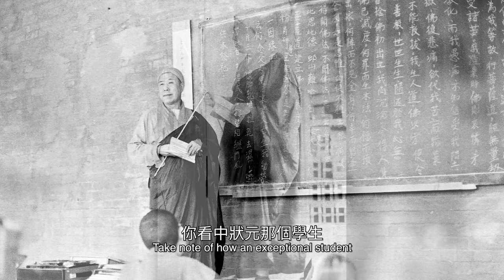27 Tôi nên đặt móng chân ở đâu | Những Kỷ Niệm Về Hòa Thượng Tuyên Hóa | Thuyết minh Tiếng Việt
27 Tôi nên đặt móng chân ở đâu | Những Kỷ Niệm Về Hòa Thượng Tuyên Hóa | Thuyết minh Tiếng Việt